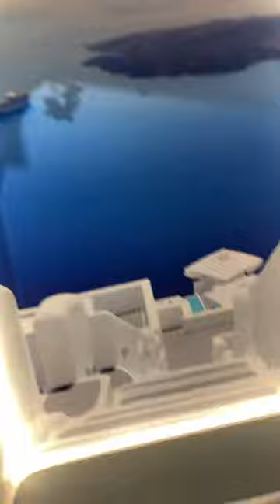Little Santorini Oman Al Araimi Boulevard